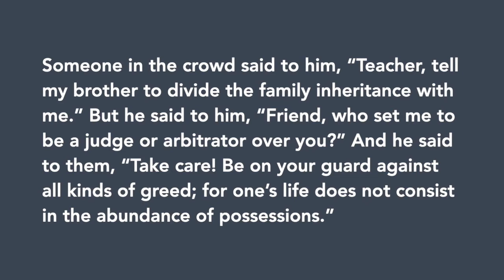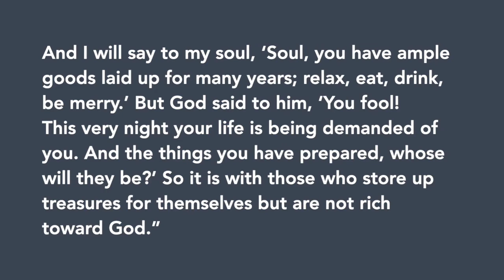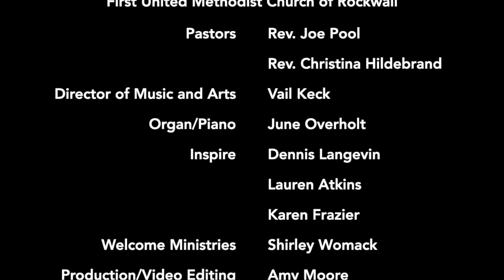First UMC Rockwall: Traditional Worship, Jan. 24, 2021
Traditional Worship with Rev. Joe Pool, Jan. 24, 2021